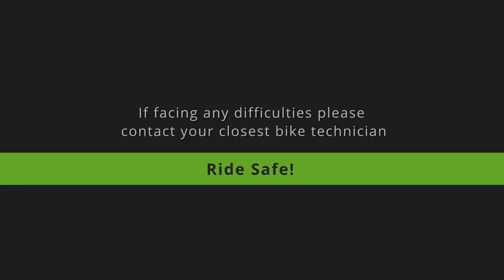How to replace Seatylock folding bicycle lock seat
Replacing the Seatylock folding bike lock seat is covered in this video.

While the folding bike lock is strong and durable the seat is very easy to replace.